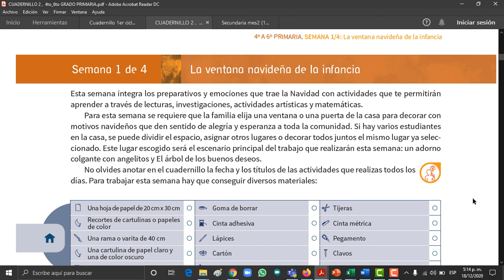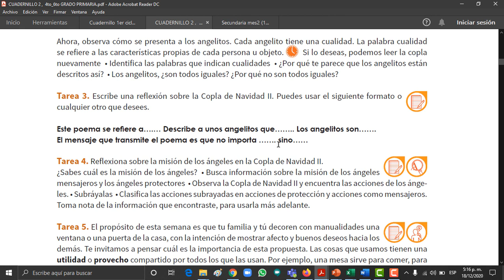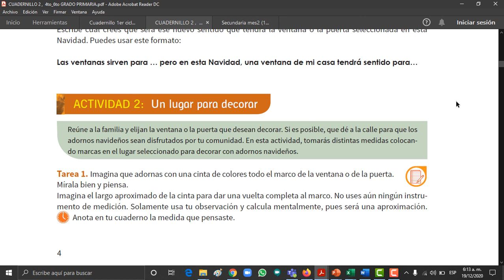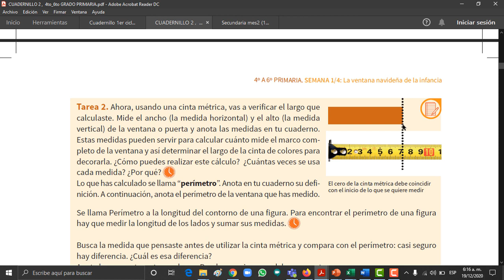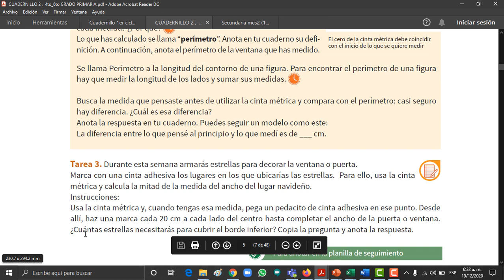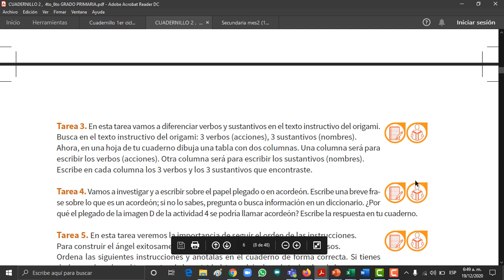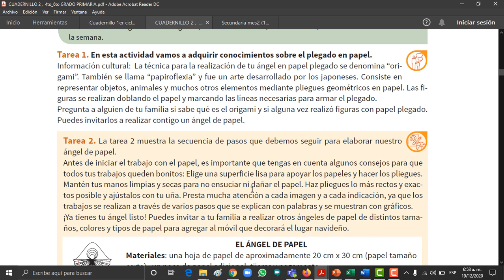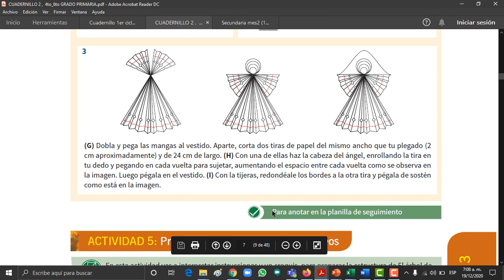Explicación de las actividades de la uno a la 4, del segundo cuadernillo de 4to a 6to/explicación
Trabajando las actividades de la uno a la 4, del segundo cuadernillo/explicación